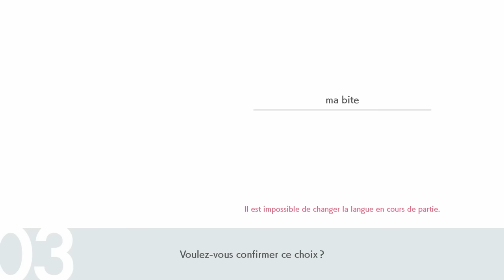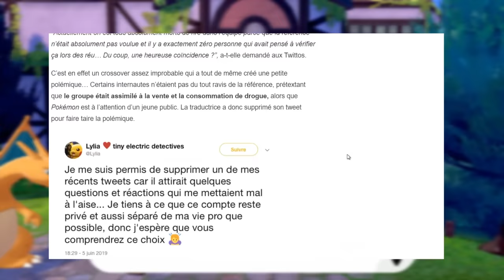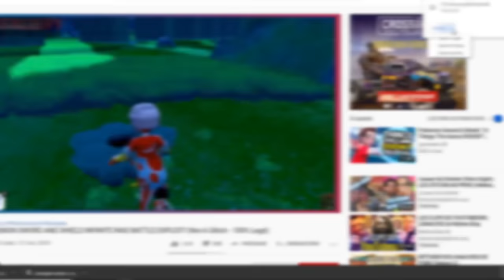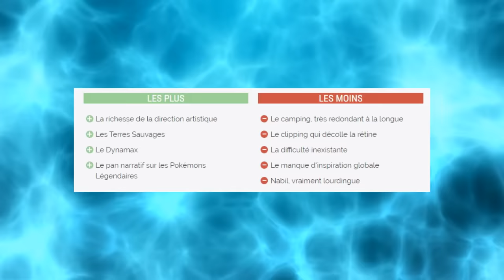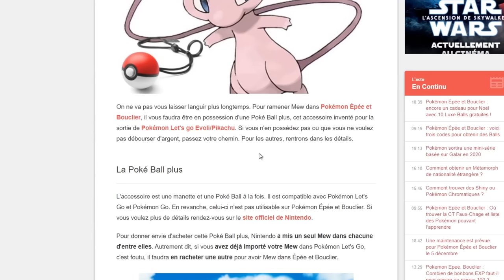Pokemon Epée et Bouclier - LE PIRE JEU POKEMON!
Bienvenue sur le test le plus objectif de l'univers sur Pokemon Epée et Bouclier!